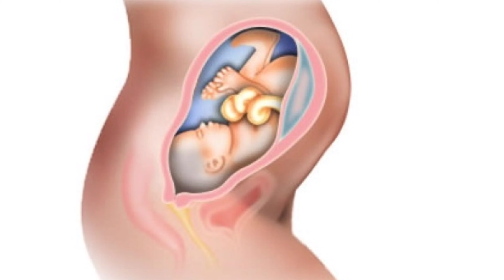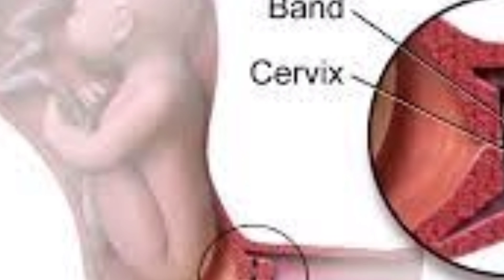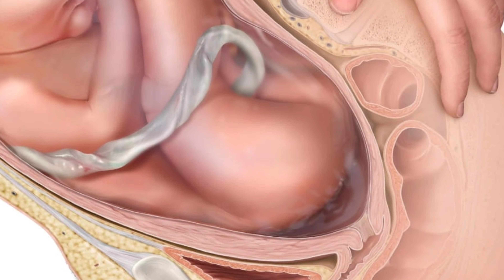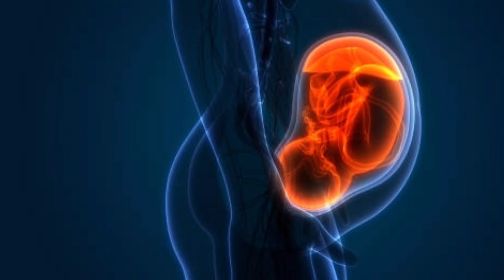Normaldelivery/7 నిమిషాలలో నార్మల్ డెలివరీ/normal delivery process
Hello

I'm SwapnaRaj

From Rayalaseema

Telugupregnancy#pregnancytipsintelugu#healthypregnancy#teluguvlogs#telugu#pregnancytelugu#swapnarajchekuri#pregnancyseries

Thankyou
swapnaraj chekuri